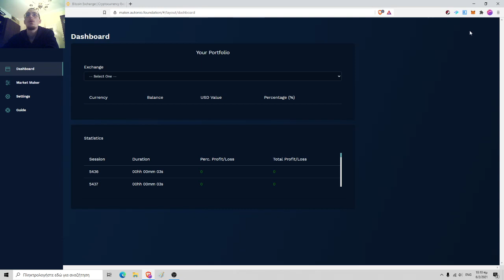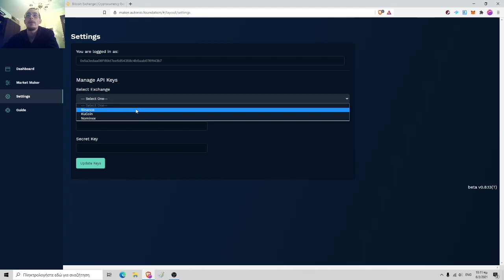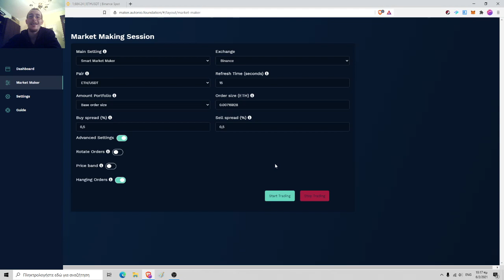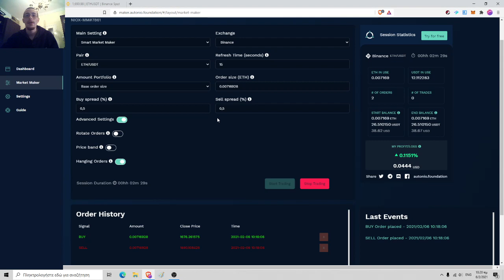How to use "NIOXMaker" Trading Tool (Video Tutorial)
In this video tutorial I show you around "NIOXMaker", Autonio Foundation's trading tool and explain you how you can get your hands on some sweet NIOX for battle-testing their product.

Attention : You must first register in the "Earndrop" Campaign if you want to earn NIOX for every minute you run the NIOXMaker.

P.S. Make sure you have the same balance (and over $10 in Binance) in both the coin you chose to trade and in the coin you trade against.

Leafve a comment if you have any questions and I'll get back to you as soon as I can!